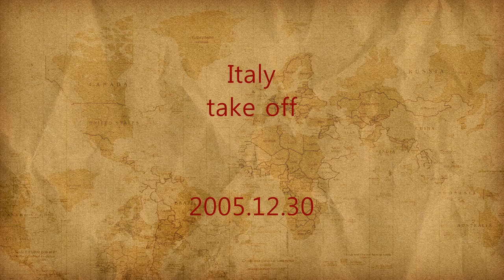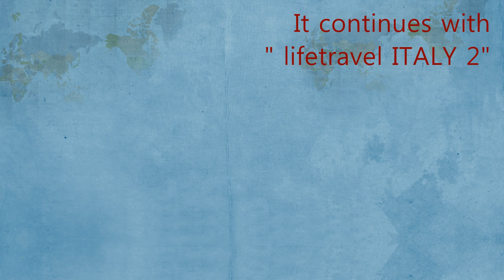lifetravel ITALY 1 ● Roma- Maria Maggiore ●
I left home and went halfway around the globe and arrived at my Rome residence in 24 hours